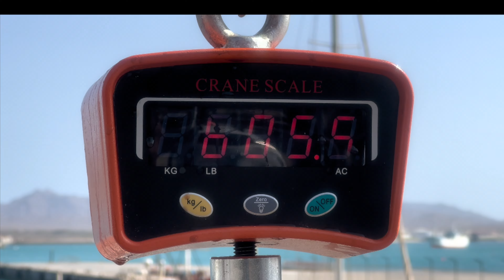Chris Marlin 605lb Marlin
10 year old Christopher Marlin catching a 605lb Blue Marlin all by himself in Cape Verde for a potential small fry world record